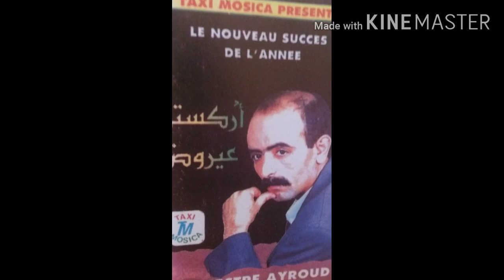اوركسترا عيروض السواكن+ راسي يا راسي